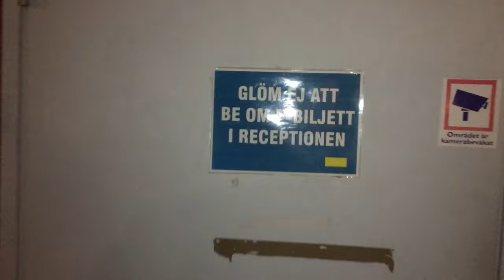UF Ungtföretagande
Nu har vi varit på SM i ungt företagande. Det  bjöd på allt från magiska trolleri trix till brakande fisar, Illegal bilkörning och skrikande huliganer. En händelse som vi inte kommer glömma bort. Vi vill tacka UF Jämtland för att vi fick åka med och hela organisationen för att den finns. Ungt företagande kursen (UF) är den bästa kursen som man kan gå.

För fler roliga filmer och bilder kolla SkataSwedens andra kanaler.